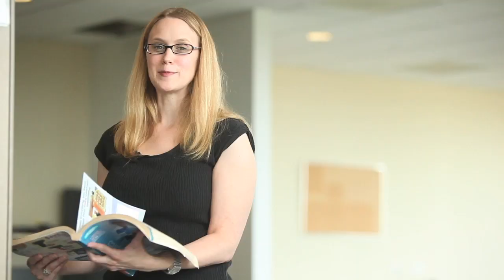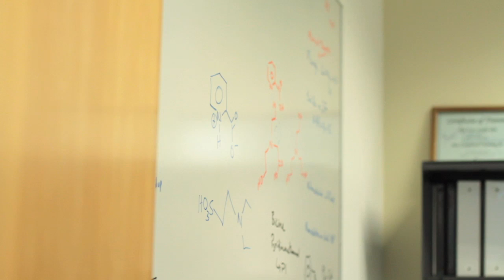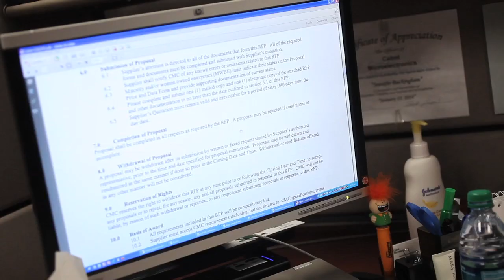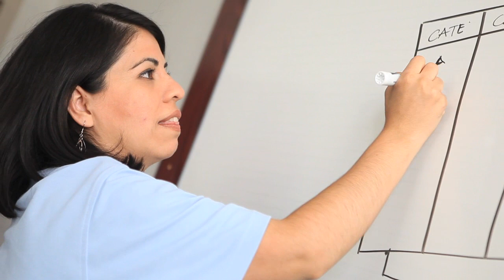Cabot Microelectronics Jobs, Semiconductor Careers - Hear from our Employees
Our mission is to create value by developing reliable and innovative solutions, through close customer collaboration, that solve today's challenges and help enable tomorrow's technology. This mission is enabled by the employees who make up our great company. Our people drive the processes and the strategies to support our customers throughout the world.

We are Cabot Microelectronics - Hear from our employees in their own words about working at CMC.